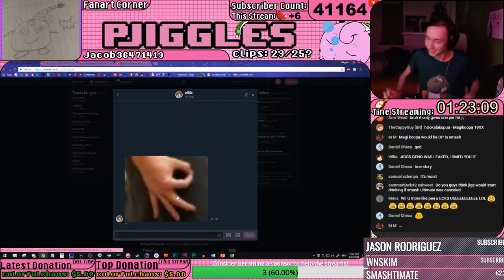villie's brief interlude with mr pjiggles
get fucked 2 iq idiot lmao